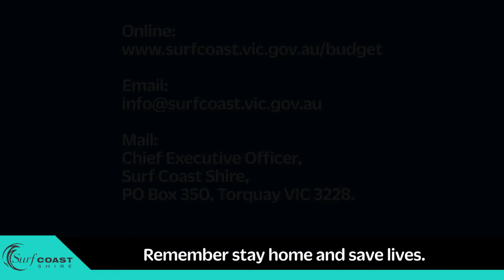Surf Coast Shire Council's draft Budget contains a $2 million COVID19 support package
Surf Coast Shire Council's draft budget is on exhibition until Thursday 28 May 2020. The budget contains a COVID19 support and recovery package worth more than $2 million.